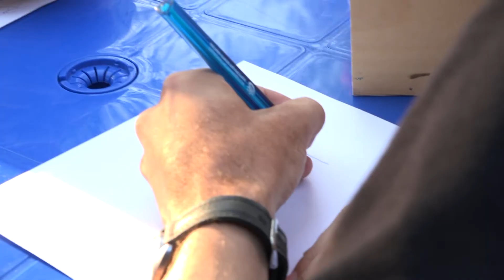Понять с одного слова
Летом горожане больше времени проводят на дачах и в отпусках. Молодёжная организация ВСМПО тоже вышла за рамки привычного формата. 25 июля территория парка Гагарина стала площадкой для популярной интеллектуальной игры «Два кармана».